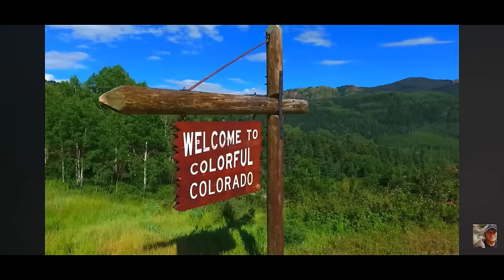RASHAD JAMAL : COSMIC SECRETS OF THE COLORADO ROCKIES ( Unreleased )